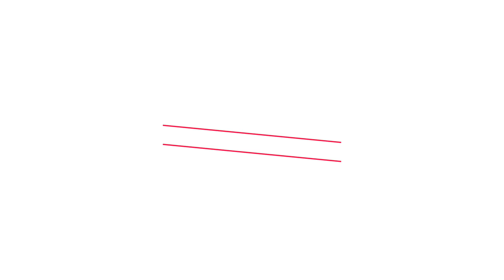RESISTANCE BAND EGOFIT360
The Egofit 360 with Resistance band workout